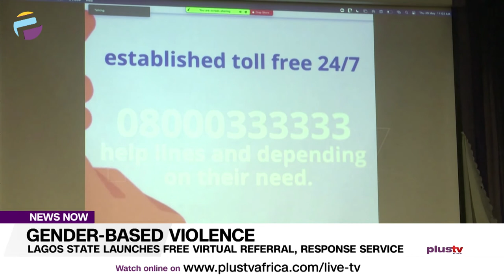Gender-Based Violence: Lagos State Launches Free Virtual Referral, Response Service | NEWS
The Lagos state government in collaboration with international partners, has launched a toll-free line to provide services to victims of sexual and gender-based violence.

Plus TV Africa’s Aneta Felix has more.